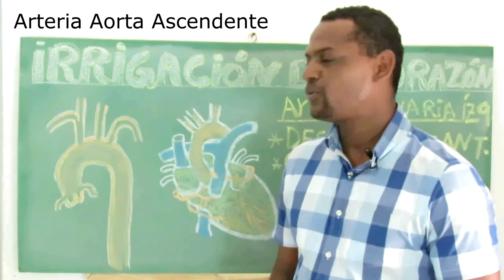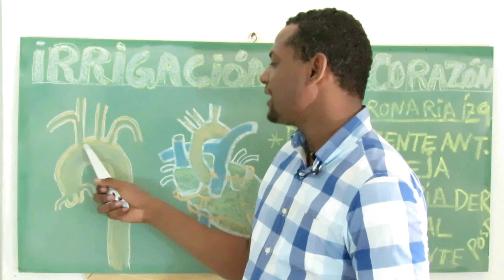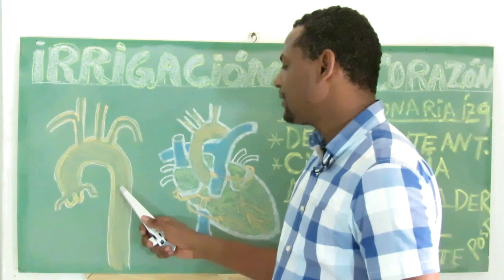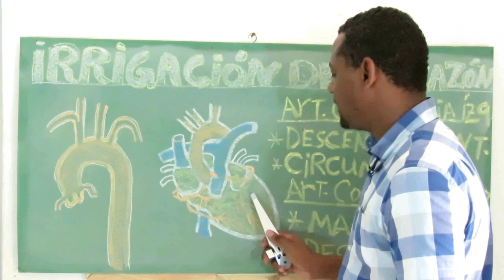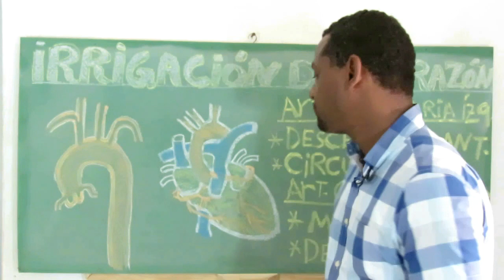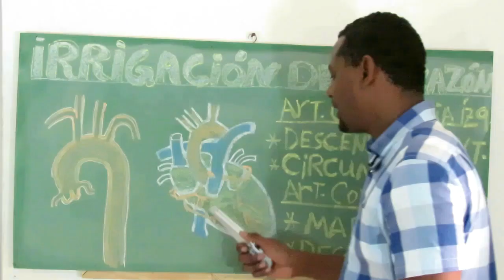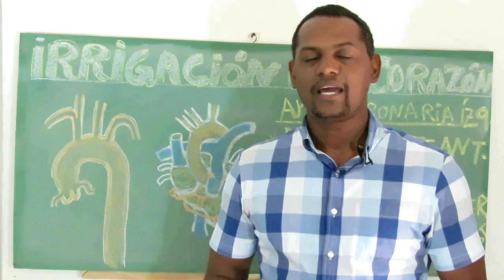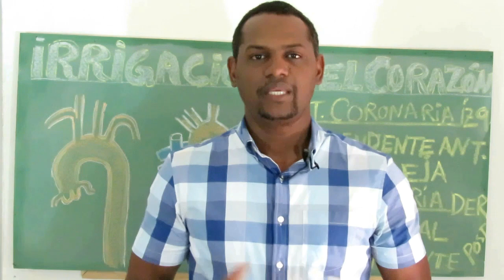Irrigacion del corazón y origen de los grandes vasos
Déjame tu comentario de lo que opinas sobre este tipo de vídeos.
si llegamos a los 1000 like hacemos mas vídeos de esta forma.